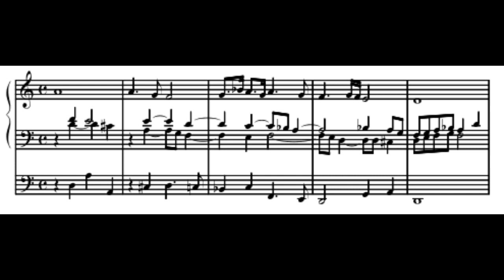Harald Vogel - Vater Unser Im Himmelreich (Dietrich Buxtehude, BuxWV 219)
One of Dietrich Buxtehude's most spiritual, meditative chorale preludes 'Vater Unser Im Himmelreich' (Our father in the Heaven), written in his favorite key D minor. From the album "Dietrich Buxtehude And His Time" (1987). Recorded in 1984.

The German organist, musicologist and music pedagogue, Harald Vogel, graduatied from high school in 1960. He then studied church music at the Musikhochschule Hamburg, and in 1966, passed the A-exam as Kantor and organist. In this time he began to give his first organ concerts abroad. From 1967 to 1969, he came to terms with life and work of Arp Schnitger.Vogel was involved in the final version of Gustav Fock's Schnitger monograph and was one of the initiators of the Schnitger-Tagung (Schnitger Meeting) in 1969 in Groningen.

Among Harald Vogel’s many recordings are those on historical instruments made for Radio Bremen between the year 1961 and 1975. Today, these recordings have particular value as historical documentations. Among the numerous recordings with organ works from the Gothic, Renaissance and Baroque periods highlight in particular the recording of the complete organ works of Dietrich Buxtehude on 17 historic organs highlight (7 CD's). He was also the first to record J.S. Bach on the pedal clavichord.